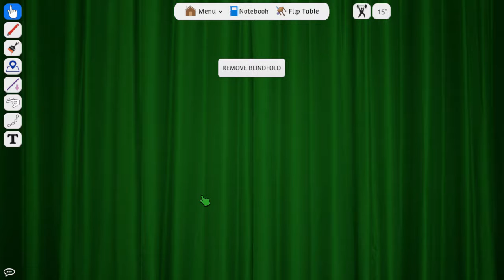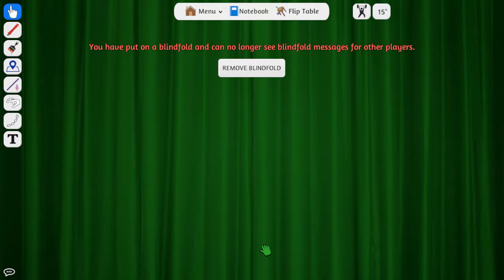Exploding Kittens - Tabletop Simulator | Game 2 (2/2)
Ricardo's been asking us to play for months so here it is.  Exploding Kittens on Tabletop Simulator

So what is Exploding Kittens?  Well it was Kickstarter game that did really, really well.  The idea is you don't want to draw an exploding kitten.  If you do and don't have a "diffuse card" you die.  Beyond that just use what ever cards you have to try and prevent yourself from having to draw an exploding kitten.

Today we have from Jordan, Tyler, and Ricardo from TrueFriendsGaming, also joining us: